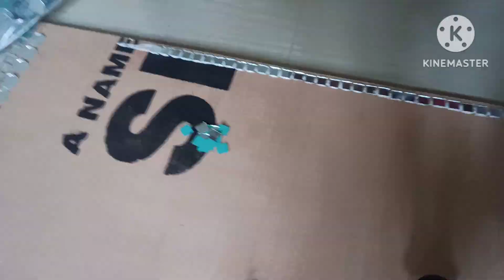How to make Mirror Mosaic Art | PART I | Art Tutorial